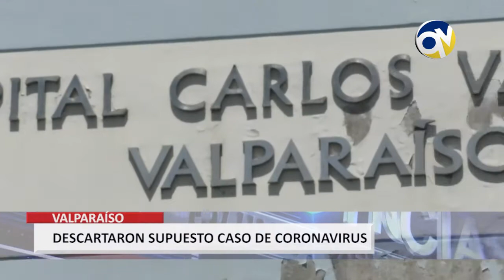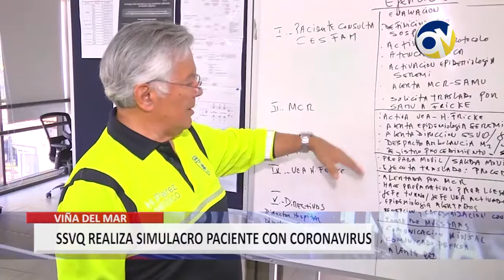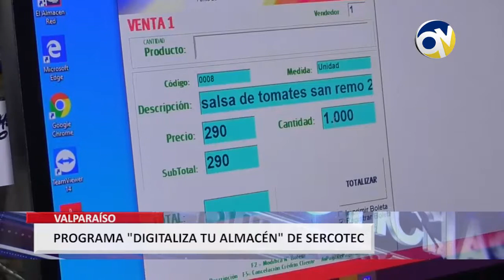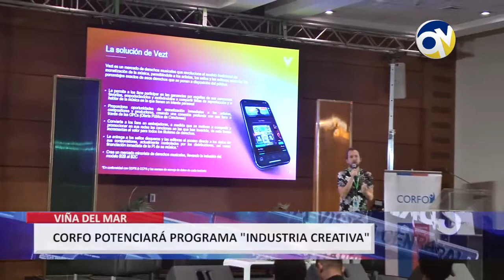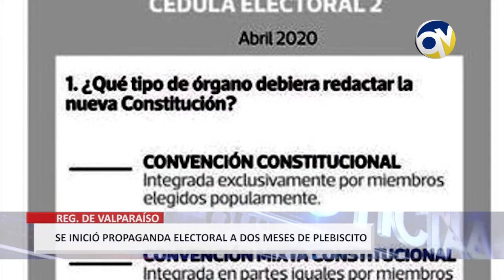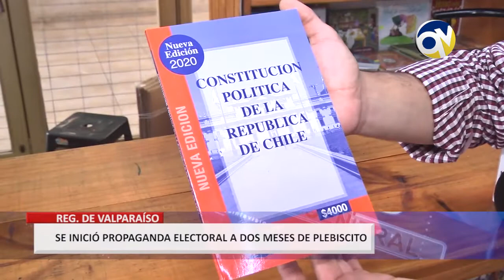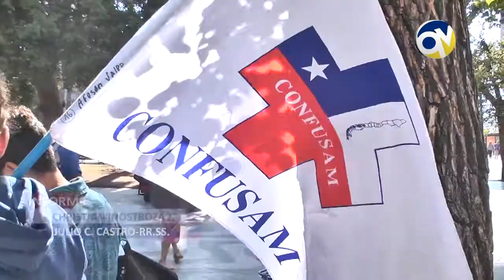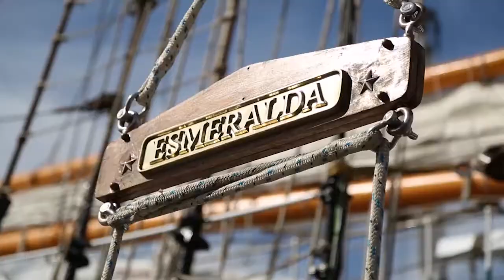QV Noticias Resumen Semanal